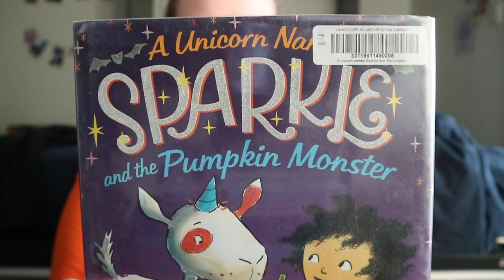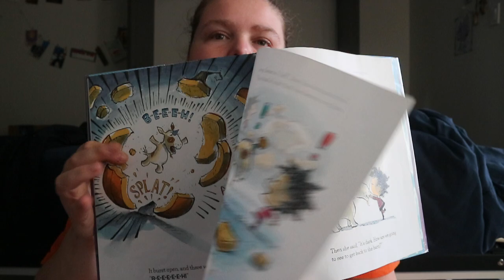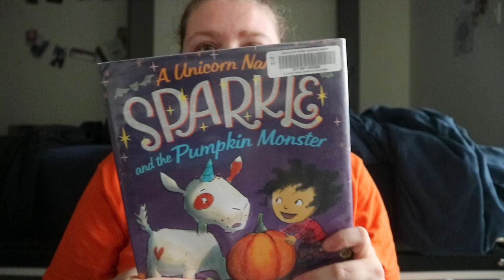A Unicorn Named Sparkle and The Pumpkin Monster